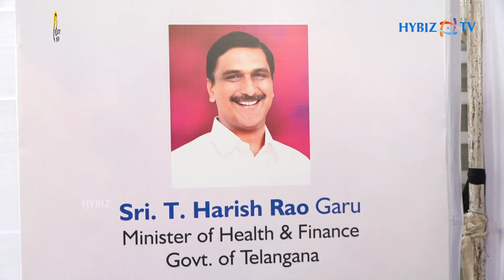Medicover Cancer Institute Launches TrueBeam and SGRT For Advanced Cancer Treatment | Hybiz tv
Medicover Hospitals, recognized as Europe's largest healthcare provider, today announced the launch of Asia’s first TrueBeam radiotherapy system and Telangana’s first SGRT, Surface Guided Radiotherapy Therapy, at Medicover Cancer Institute, Hitech city, Hyderabad.
The TrueBeam radiotherapy system is a breakthrough cancer treatment innovation. It uses cutting-edge 4D imaging to target and treat tumors ranging from various shapes, sizes and locations with sharp preciseness. SGRT, Surface Guided Radiotherapy Therapy is a groundbreaking healthcare technology to improve cancer radiation therapy with accuracy. Unlike traditional radiation therapy, it is a tattoo-free alternative for patients to provide better quality treatment, more patient safety and improved treatment speed and comfort.